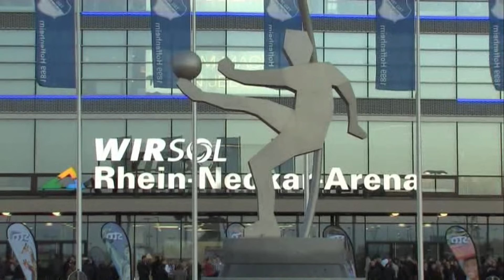Osman Dziho - U tuđoj avliji -Vedad Ibišević; mart 2012.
#‏‏‎Fudbal#BundesLiga#Nogomet#ParisSaintGermain#Stuttgart
Vedad Ibišević (rođen 6. augusta 1984) bosanskohercegovački je nogometaš i bivši reprezentativac Bosne i Hercegovine.
Ibišević se 2000. godine sa svojom porodicom iz Tuzle preselio u Švicarsku, odakle se nakon samo deset mjeseci seli u SAD, odnosno u St. Louis (Missouri). Vedad, osim bosanskog, tečno govori engleski, francuski i njemački jezik. Godine 2008. dodijeljena mu je nagrada "Idol nacije" po izboru bosanskohercegovačkog portala SportSport.ba. U maju 2010. oženio se sarajkom Zerinom s kojom ima dva sina i kcerku.
Vedad je svoje prve nogometne korake napravio u klubu Zmaj od Bosne iz Tuzle koji se tada takmičio u Premijer ligi Bosne i Hercegovine. Nakon odlaska u Švicarsku igrao je za omladinski pogon FC Badena, te za Saint Louis Billikens u SAD-u. U St. Louisu, Ibišević se dokazao kao jedan od igrača koji najviše obećavaju, i nakon jedne seniorske sezone 2002. Soccer America proglasio ga je kao jedan od 25 najboljih novajlija.U srednjoj školi je igrao za Roosevelt High School. Vedad je također igrao za Busch Soccer Club '85, gdje mu je trener bio Mike Turner. Vedad je odlučio da koledž karijeru gradi na Univerzitetu u Saint Louisu. U prvoj godini postigao je 18 golova .Za svoja postignuća, Ibišević je proglašen novajlijom godine, te izabran u All-American prvi tim. Tokom svojih koledž dana igrao je u Razvojnoj Ligi za St. Louis Strikerse i Chicago Fire Premier. Tokom polusezone, Vedad je pozvan u Evropu da igra za bosanskohercegovačka mladu reprezentaciju U-21.

Paris Saint-Germain
Tokom treninga za svoj koledž u SAD-u uočio ga je tadašnji trener PSG-a, Bosanac Vahid Halilhodžić, koji ga je ubrzo i doveo u svoj tim. Početkom sezone Ibišević je igrao jako malo, te je poslan na posudbu u Dijon FCO. Za Dijon je u sezoni 2005/06. odigrao 33 utakmice i postigao deset pogodaka. Na kraju sezone potpisao je dvogodišnji ugovor sa Dijonom. U maju 2006. potpisao je trogodišnji ugovor sa Alemanniom Aachen. U sezoni 2006/07. odigrao je ukupno 24 utakmice i postigao šest golova.

Hoffenheim
U julu 2007, Ibišević prelazi u TSG 1899 Hoffenheim. U sezoni 2008/09. u 17 utakmica postigao je 18 golova i sedam asistencija i tako postao najbolji strijelac polusezone u njemačkoj Bundesligi.Nakon toga imao je tešku povredu prednjeg ukrštenog ligamenta u koljenu, zbog čega je sa terena odsustvovao šest mjeseci, te propustio drugu polusezonu Bundeslige.  Na odigranih 135 utakmica za njemački klub, Ibišević je postigao 54 gola.

VfB Stuttgart
U januaru 2012, Ibišević prelazi u VfB Stuttgart za 4,5 miliona eura. Svoj prvi gol u dresu Stuttgarta postiže 11. februara 2012. na utakmici protiv Herthe iz Berlina. Prvi gol 2012/13. sezone, Ibišević postiže 29. septembra 2012. protiv FC Nurnberga u pobjedi 2–0. Nešto kasnije, 8. decembra 2012, Ibišević postiže prvi hat-trick za Stuttgart protiv Schalkea.[6]
Novi hat-trick postiže naredne godine, odnosno 1. septembra 2013, protiv bivšeg kluba Hoffenheima u pobjedi 6–2. U augustu 2014, Ibišević produžuje svoj ugovor sa Stuttgartom do juna 2017. godine.

Hertha BSC
Nakon tri sezone provedene u Stuttgartu, Ibišević u augustu 2015. prelazi u Herthu BSC.  de U augustu 2016, trener Herthe, Pal Dardai, imenuje Ibiševića za novog kapitena kluba umjesto dosadašnjeg Fabia Lustenbergera.

Schalke 04
3. septembra 2020. godine Ibišević potpisuje jednogodišnji ugovor s Schalke

Reprezentacija
Prije bosanskohercegovačke A selekcije igrao je za bosanskohercegovačka mladu U-21 reprezentaciju. Za A selekciju debitirao je 24. marta 2007. na kvalifikacijskoj utakmici za Euro 2008. protiv reprezentacije Norveške.[10] Svoj prvi gol u reprezentaciji postigao je protiv reprezentacije Grčke u Atini. Neki od značajnijih postignutih golova za reprezentaciju je pogodak za pobjedu reprezentacije BiH od 3–0 protiv Litvanije 16. oktobra 2012. u Zenici i godinu dana kasnije, 15. oktobra 2013. u posljednjoj utakmici kvalifikacija za Svjetsko prvenstvo 2014. u Brazilu, u utakmici protiv iste reprezentacije u Kaunasu "Vedator" je postigao jedini gol za pobjedu od 0–1, čime je reprezentacija Bosne i Hercegovine po prvi put u svojoj historiji došla do učešća na Svjetskom prvenstvu u nogometu. Ibišević je dao i prvi historijski gol za reprezentaciju na svjetskom prvenstvu. Zadnju utakmicu u dresu reprezentacije Bosne i Hercegovine odigrao je 28. maja 2018. godine u prijateljskom susretu protiv nogometne reprezentacija Crne Gore.
Ukupno 83 28
Statistika
Golovi za reprezentaciju Bosne i Hercegovine
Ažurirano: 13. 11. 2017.